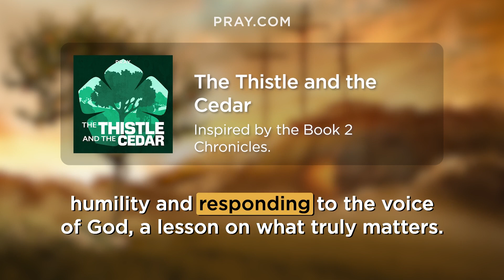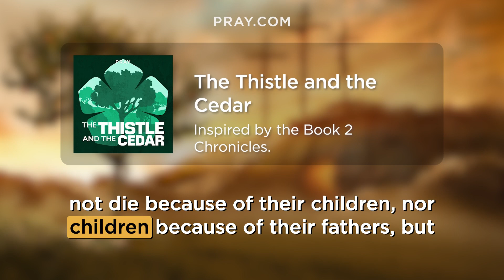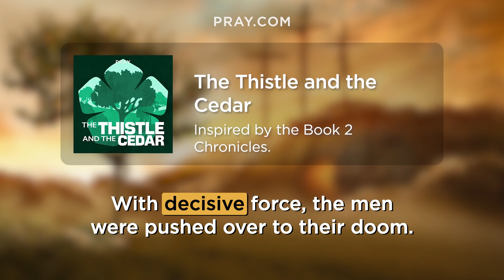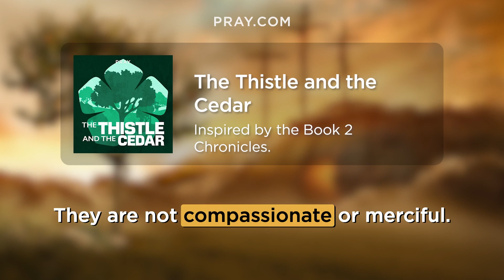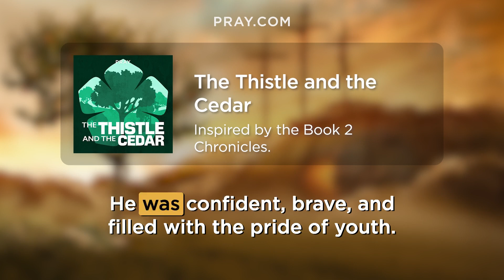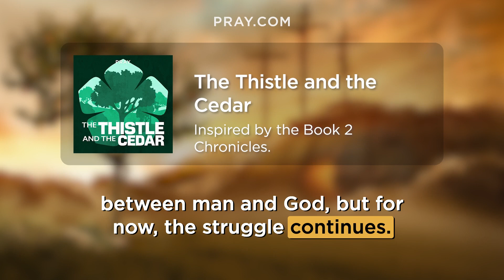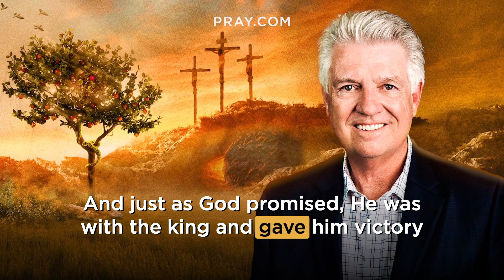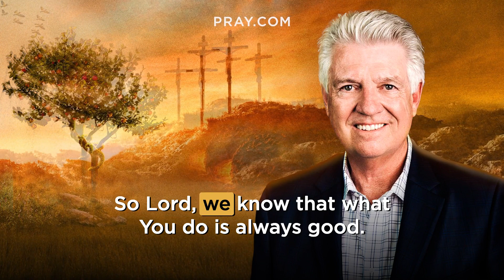145. The Thistle and the Cedar - The Book of 2 Chronicles | Bible in a Year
In this Bible Story, we learn about the rule of Amaziah. He defeats a great threat, but grows arrogant and pompous. The Lord humbles Amaziah in the battle against Israel, and dies in exile. This story is inspired by 2 Chronicles 25 & 2 Kings 14:1-22. and learn the Bible in a Year.

The people of God needed a strong, courageous, godly King, and Uzziah provided that hope for the people. The young man was sixteen when he sat on the throne, and he sought God for wisdom just like Solomon did. He leaned on this wisdom of his elders and held the word of the prophet close. He sought God, fought battles against the Philistines, and gained the respect of the nations around him. However, as the stories about him grew, so did his ego. And in his arrogance, he walked into the temple of God without a priest and began to burn incense, as if he were a priest, beginning his downfall.

0:00 - Bible in a Year
0:05 - Introducing The Thistle and the Cedar
0:58 - Pastor Jack Graham Introduction
1:49 - The Thistle and the Cedar Bible Story
13:56 - Pastor Jack Graham Bible Story Summary

Executive Producers: Steve Gatena & Max Bard
Producer: Ben Gammon
Hosted by: Pastor Jack Graham
Bible Story narration by: Todd Haberkorn